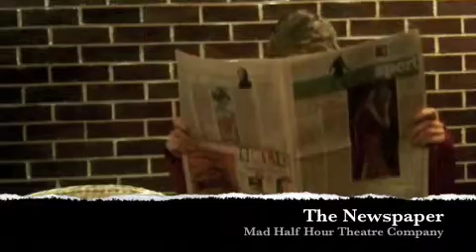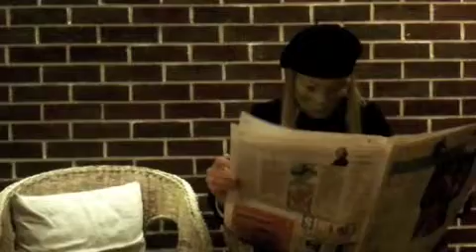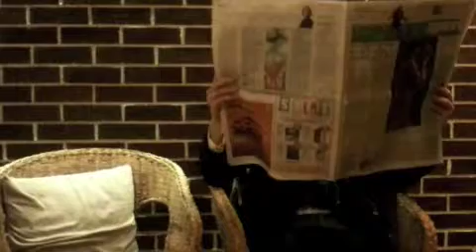The Newspaper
Greta tries to read the newspaper over Helmut's shoulder.